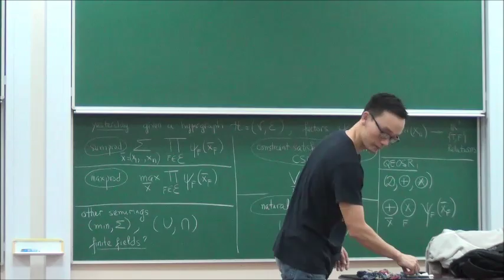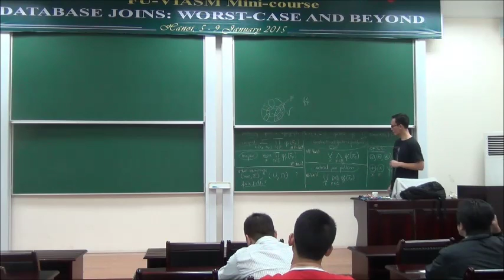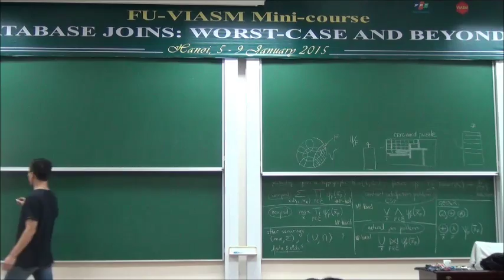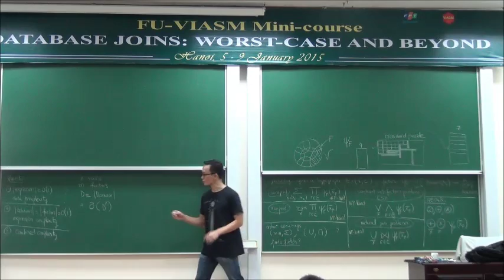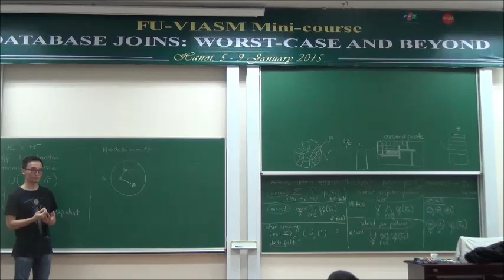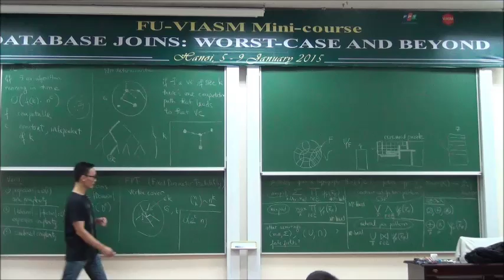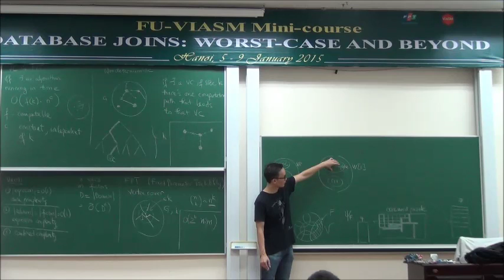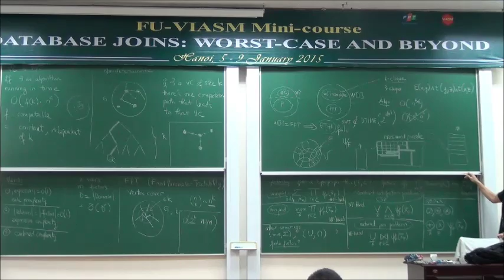Database Joins: Worst-Case and Beyond - Hung Q. Ngo P2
FU-VIASM Joint Mini-course: Database Joins: Worst-Case and Beyond
Time: Jan 05 – Jan 09, 2015
Location: VIASM Lecture Hall C2.
Lecturer: Hung Q. Ngo (State University of New York at Buffalo)
This is the first joint academic activity between FPT University and VIASM.
Abstract:
The join query evaluation problem is a fundamental problem in database management. In theory, the problem has been studied extensively in the past 40+ years. One can cast a wide variety of problems from seemingly different areas such as SAT solving, permanent evaluation, list decoding, exact inference in probabilistic graphical models as join evaluation and cardinality computation. In practice, a variety of algorithms and heuristics have been widely implemented in relational database management systems (RDBMS), dating back to IBM System R. Surprisingly, known algorithms for joins were sub-optimal until very recently. This mini-course covers some of the core ideas behind a new class of join algorithms that not only are optimal in theory, but also work well in practice.